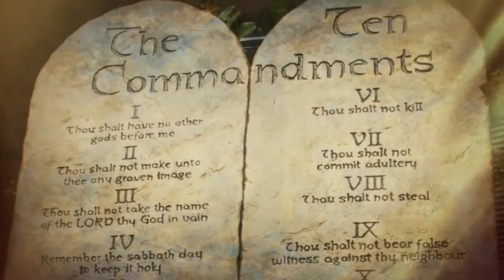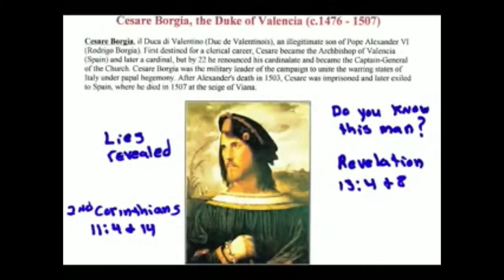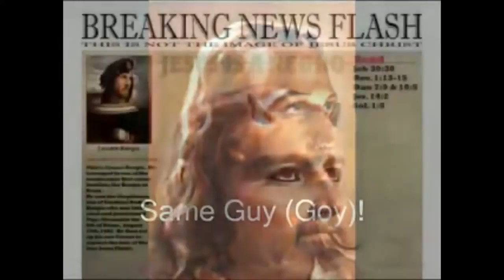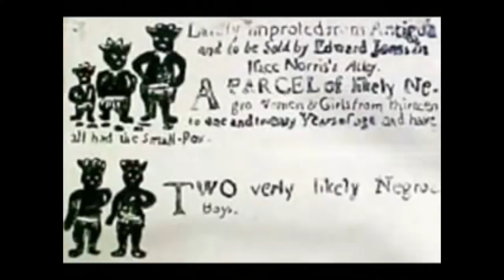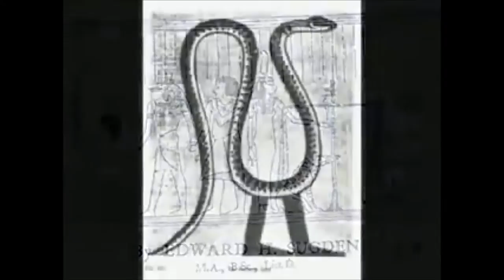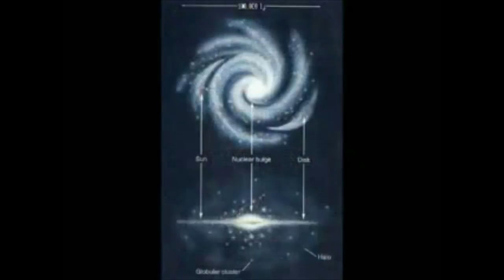Did Jesus Christ Abolish The Law? Lying Anti-Christ Christians & Jezus Freaks Exposed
LIKE, POST & SHARE! WATCH Did Jesus Christ Abolish The Law? Lying Anti-Christ Christians & Jezus Freaks Exposed feat African Daughter by Big Youth & D'Evils by Jay Z (Instrumental remake by Crank Lucas) Special Thanks to The World To Come owned by Restored Church Of God (RCG) for the intro [VIDEO] SUBSCRIBE, JOIN OUR SOCIAL MEDIA NETWORKING,